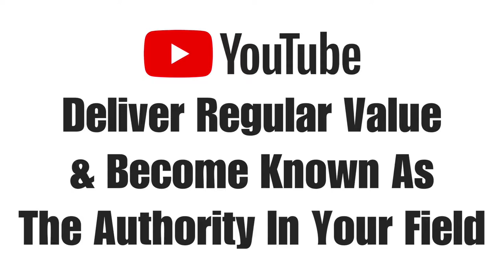The Importance Of YouTube For Business